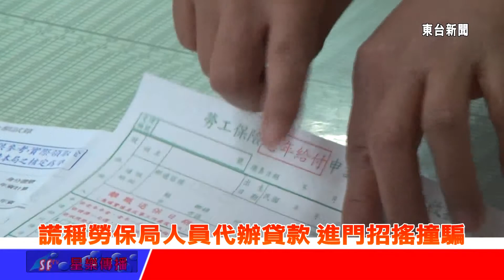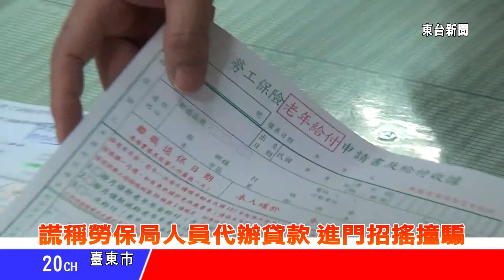台東新聞 20130523 謊稱勞保局人員代辦貸款 進門招搖撞騙